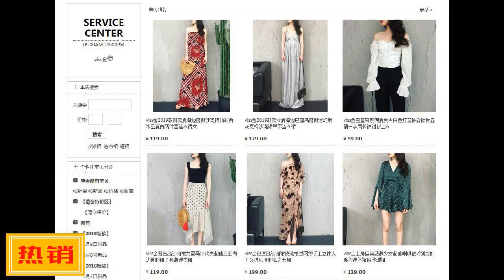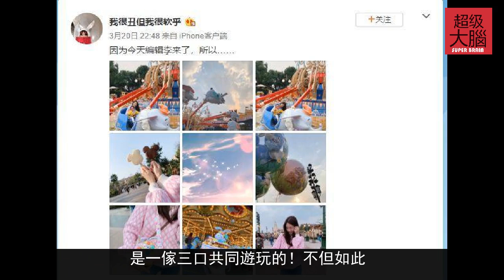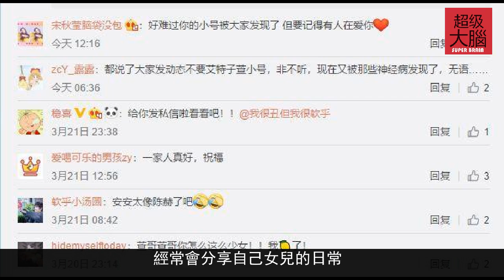陳赫張子萱一傢三口同遊迪士尼，女兒正麵照曝光！前妻許婧開民宿